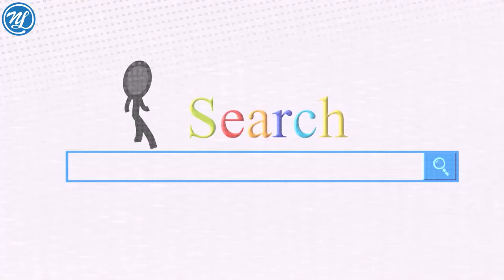Granite Mechanical components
You are welcomed to contacted with me any time!